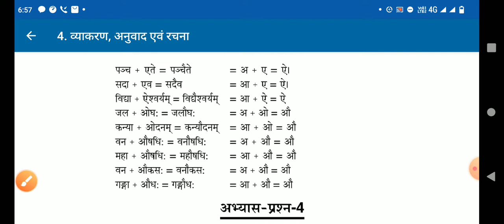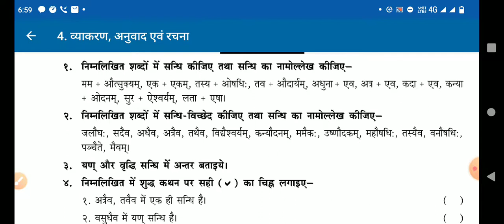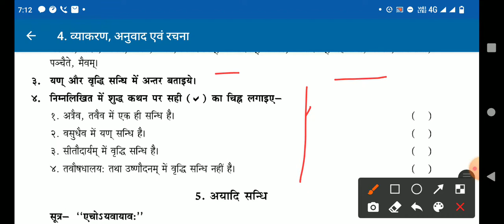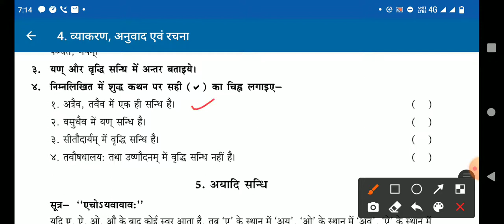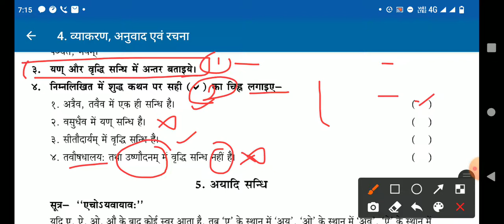संस्कृत व्याकरण कक्षा 9,10 संधि ज्ञान यूपी बोर्ड भाग 6 sanskrit vyakaran class9 sandhi gyan UP Board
स्टूडेंट लर्निंग चैनल में आपका स्वागत है। कक्षा 9 उत्तर प्रदेश माध्यमिक शिक्षा बोर्ड संस्कृत व्याकरण का यह दूसरा अध्याय है इस वीडियो के माध्यम से संधि ज्ञान को सरल तरीके से समझाने का प्रयास किया गया है एवं आपको प्रतियोगी कक्षाओं में प्रति भाग लेने के लिए भी तैयार करने की कोशिश की गई है।

# उच्चारण स्थान एवं प्रत्याहार की व्याख्या